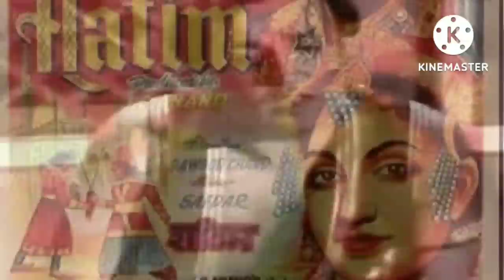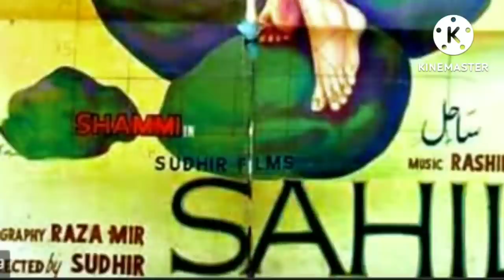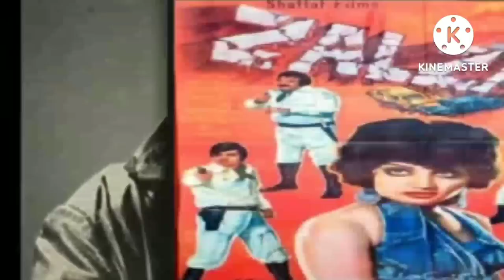Actor Lala Sudhir Biography | Film Star Sammi | سدھیر نے کتنی شادیاں کیں | Zeba | Firdous | Rukhsana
Here video on 1st action hero of pakistan film industry Lala Sudhir. Sudhir 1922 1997 worked for industry for 4 decades with many super hit movies and every actress of its time. Sudhir was also known for many other reasons and incident. Watch complete video